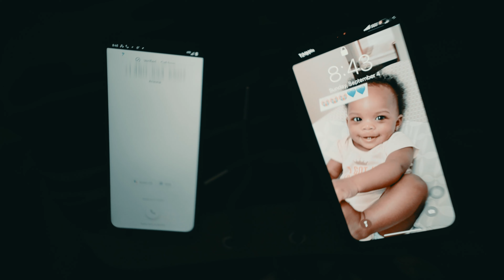BenDrankin - No Sleep [Prod. @HBKBoom](Official Video)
BenDrankin - No Sleep [Prod.  @HBK Boom](Official Video)
Directed By: Mitten Visuals